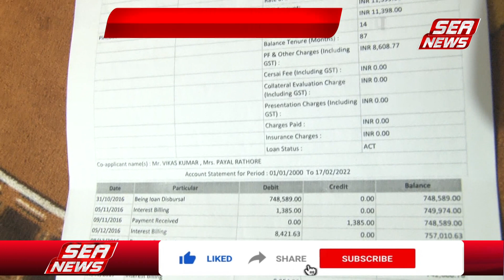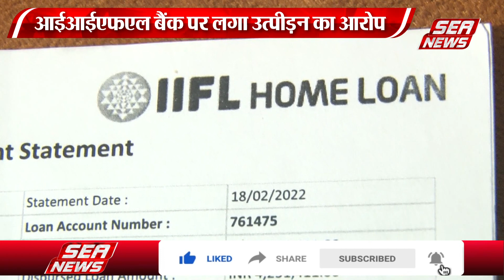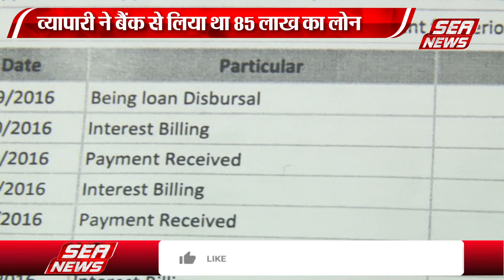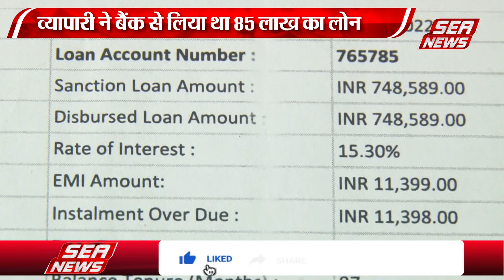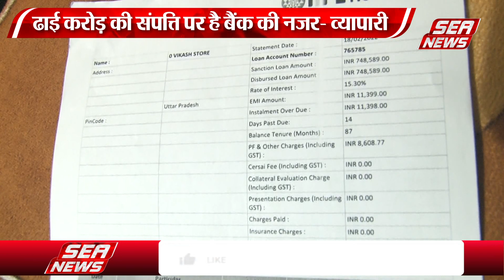प्राइवेट बैंक से लोन लेना पड़ा भारी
प्राइवेट बैंक से लोन लेना एक व्यापारी को भारी पड़ गया है,, 85 लाख का लोन लिया था 65 लाख भर दिए है,, एक करोड़ की मांग की जा रही है नजर संपत्ति पर है,, व्यापारी का कहना है आखिर कैसे उसे न्याय मिलेगा